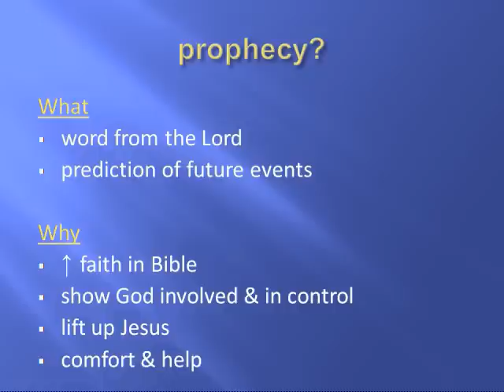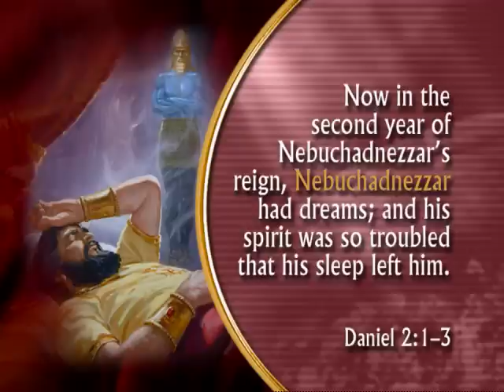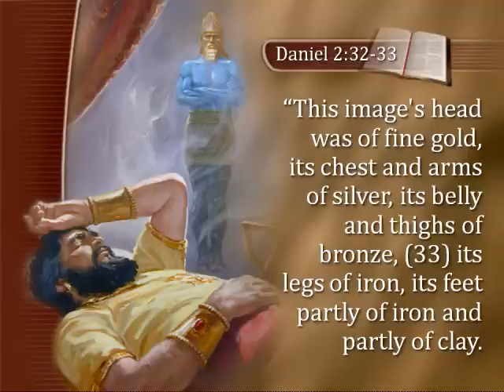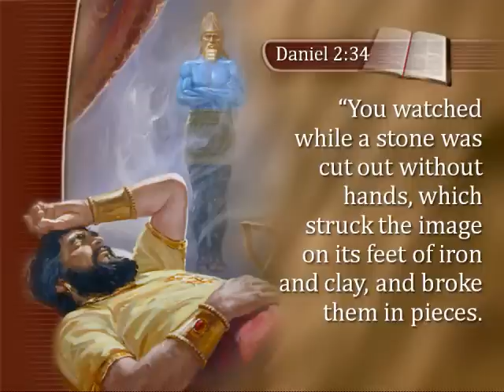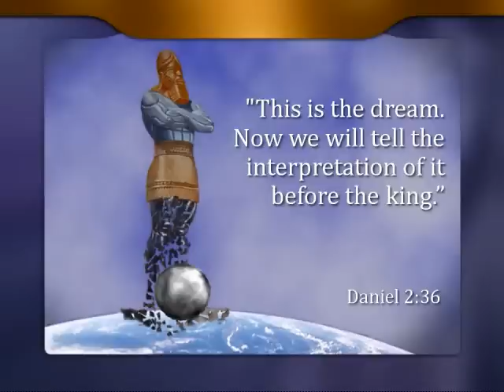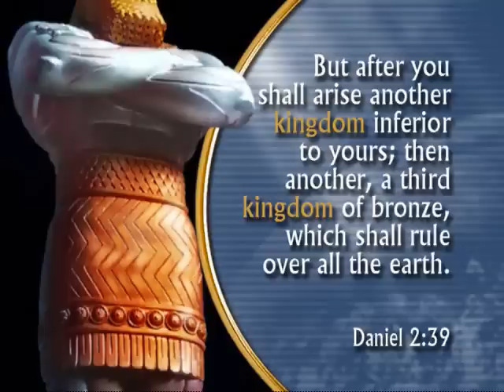P1-Our Day in Prophecy (part1)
where are we in the stream of time?